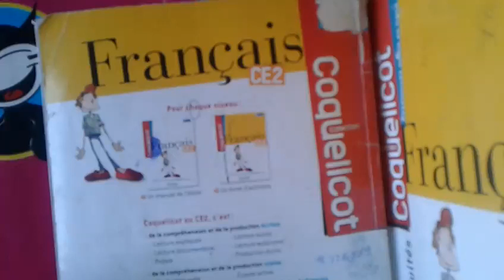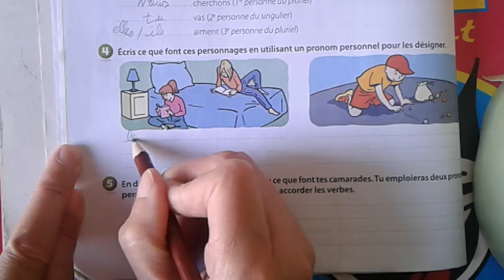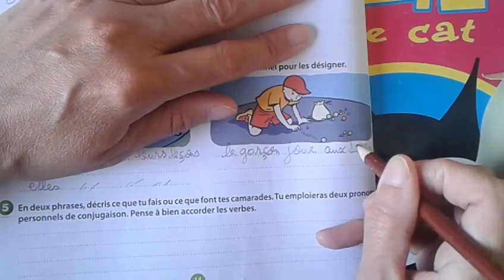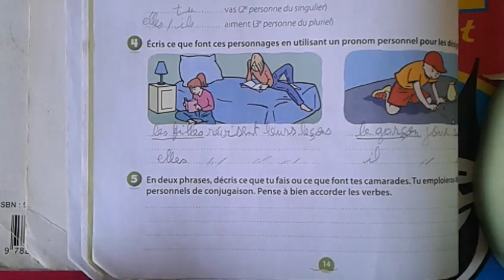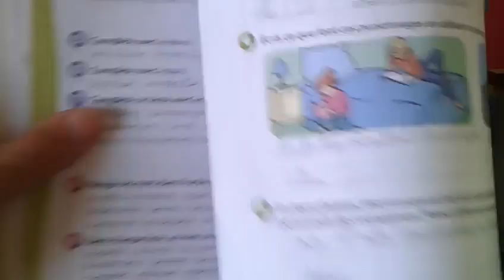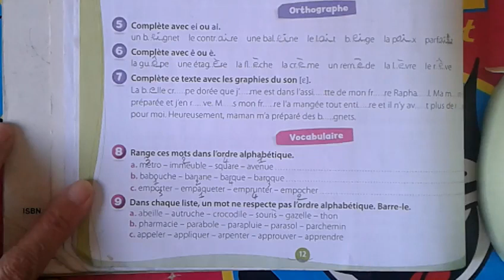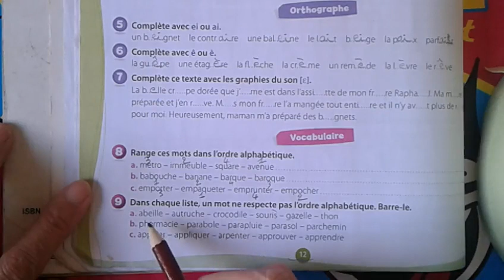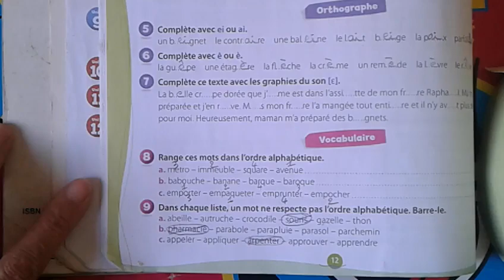Top Coquelicot p: 14//12 du ce2 هذه هي الطريقة الصحيحة لانجازها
coquelicot CE2 : Pages 14 et suite de la page 12 #
livret d activites ce2#
seo escuela seo
exercices resolus
explication de cours et de regles

انجاز مقررات دراسية "شقائق النعمان"
صفحة 14 و تتمة ص 12 تلبية لرغبة المشتركين
شرح واضح و مبسط في متناول الجميع